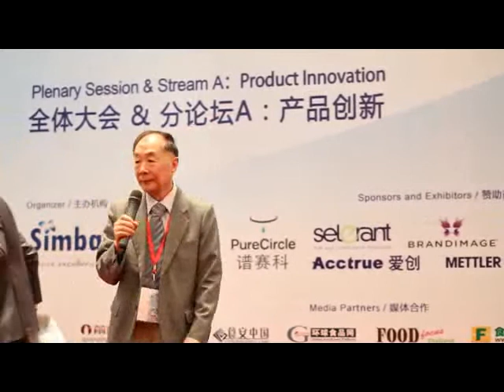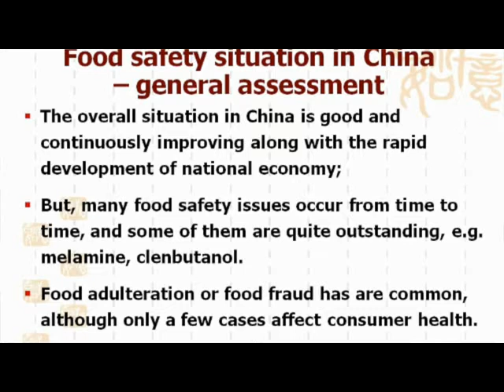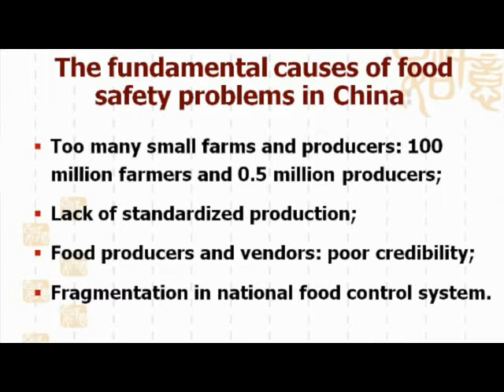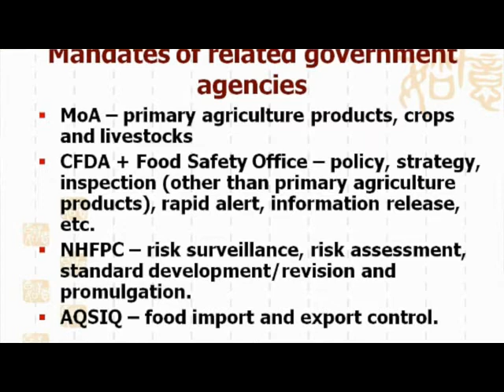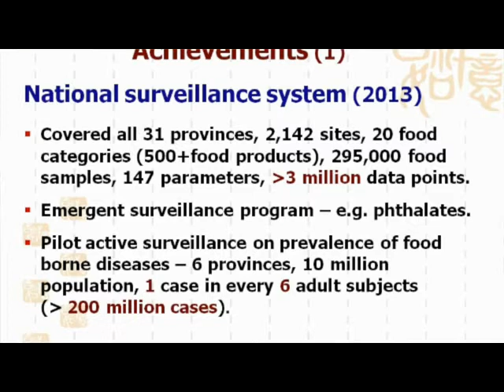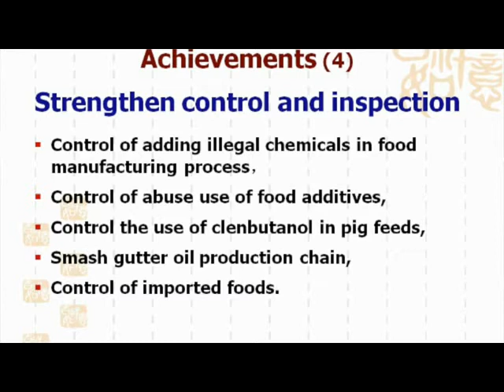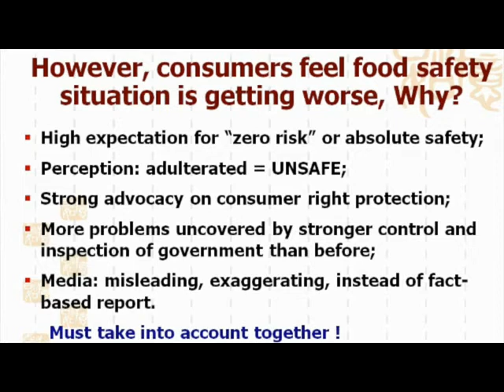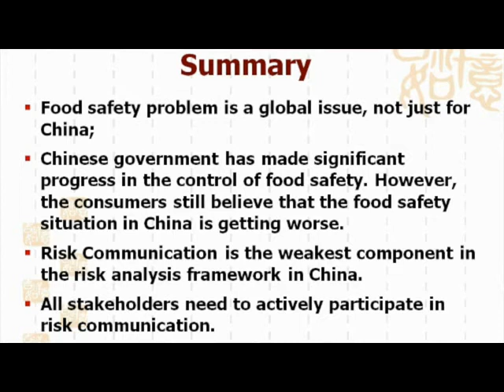1100 中国的主要食品安全问题-陈君石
2014食品饮料创新论坛 @ Simba